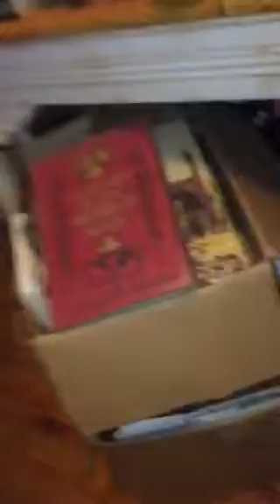Lily life lessons and kittens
And a messy room